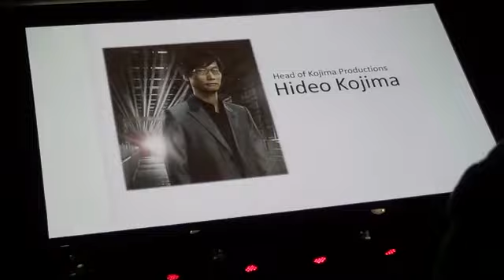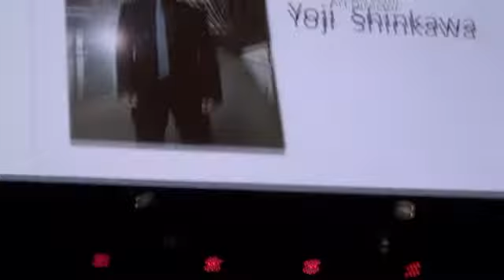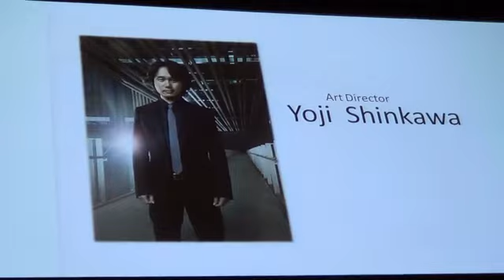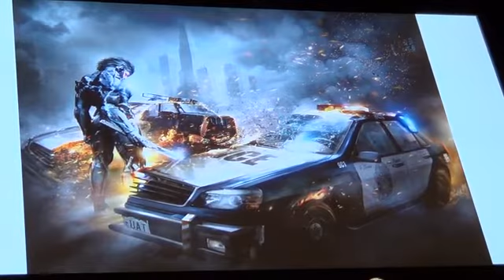H. Kojima at PAX Pt. 1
Mr. Kojima talks about the Past, Present and Future of MGS